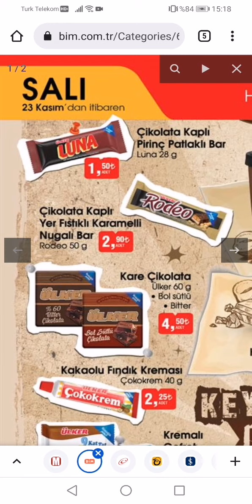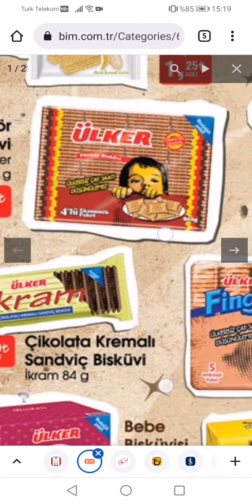Bim nostaljik ürünler getiriyor 23 kasımda